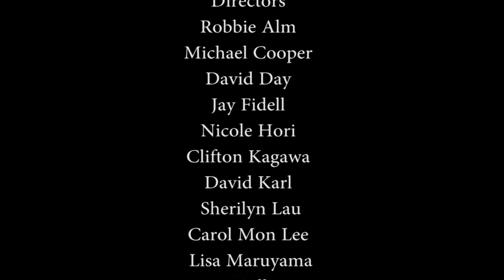Built for Success with Coach Laura Beeman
UH Women's Basketball Coach Laura Beeman joined "Hawaii Sports Update" Host Paul "PJ" Jackson live in the studio!